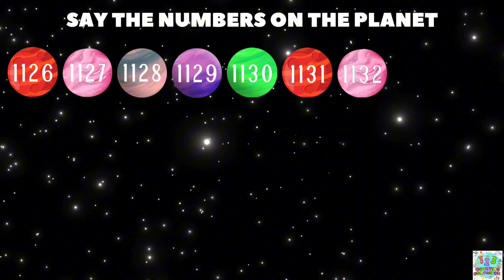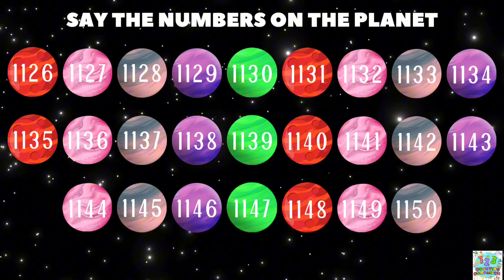Counting BIG Numbers 1101 to 1150 is FUN with Counting Companion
Welcome to Counting Companion!
Join us on a fun and exciting journey to learn numbers, counting, and basic math skills. Our channel is designed for kids to explore the magical world of numbers through engaging videos, songs, games, and stories. Whether your child is just starting to count or ready to tackle simple addition, Counting Companion makes learning fun, interactive, and memorable!